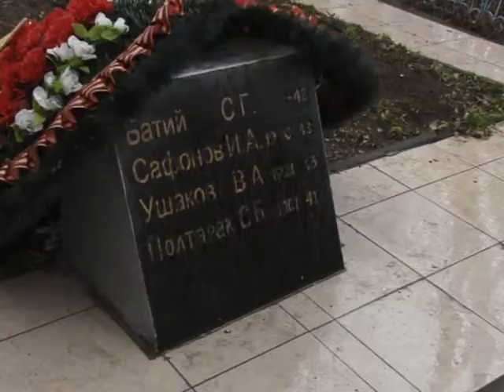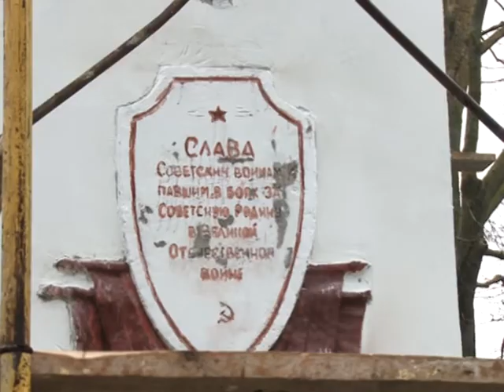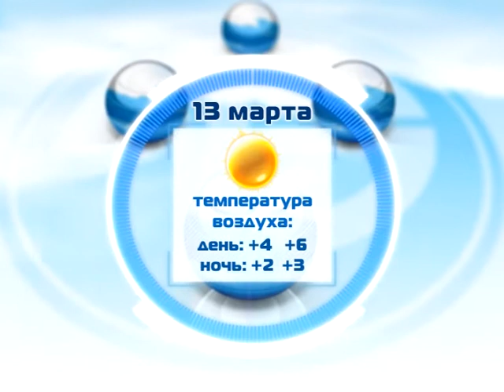Новости "Анапа Регион" от 12 марта 2014 года